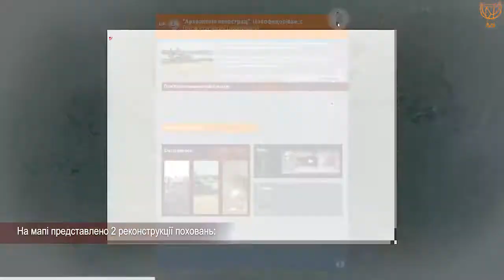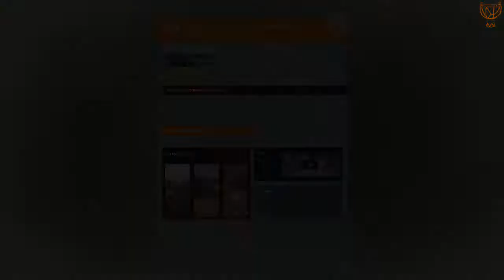3D-реконструкції на інтерактивній мапі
Перед цим історично-археологічним безміром почуваєшся інколи, як людина, що вперше потрапила на узбережжя океану. З берега товща води здається такою темною і непроникною… Однак варто наважитися пірнути - і потрапляєш у світ фантастичних риб 🐠 🐡, казкових коралів, вигадливих водоростей і невидимого з берега життя.
3D-реконструкції поховань на нашій інтерактивній мапі map.codpa.org.ua – це так само можливість зануритися у багатовікові глибини історії та археології Полтавщини. Це – перші 3D-реконструкції поховань, виконані в Україні і використані для популяризації археологічних пам’яток. Формат створює ефект повної присутності – у поховальній камері чи на місцевості поблизу. Текстовий супровід до кожного об’єкту на мапі дає можливість отримати усю можливу інформацію про нього.
Проєкт впроваджується за фінансової підтримки
@Український культурний фонд та Zagoriy Foundation